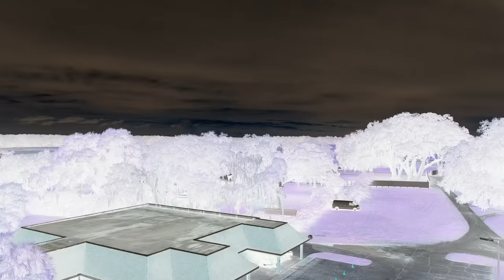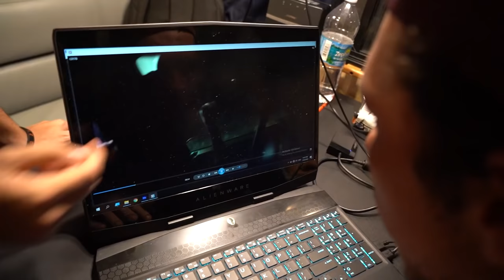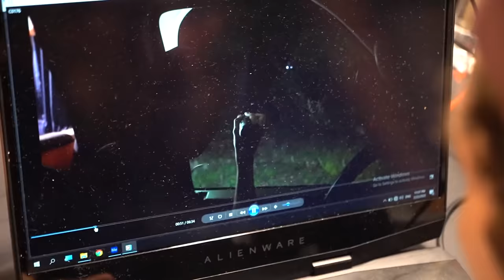PASSAMOS A NOITE NA CIDADE FANTASMA E ALGO ACONTECEU!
● Passamos a noite mais assustadora na cidade fantasma chamada Hopewell.

🔥 OUTRO NÍVEL

Canal do Micael:  @Micael Melo
Canal do Flow Key:  @Flow Key
Canal do Filipão:  @Filipão
Canal do Dedé:  @Dedé Campos

▪ 🎵 Musicas Desse Video
"♫ Song: Easy McCoy - Legend Is Born"